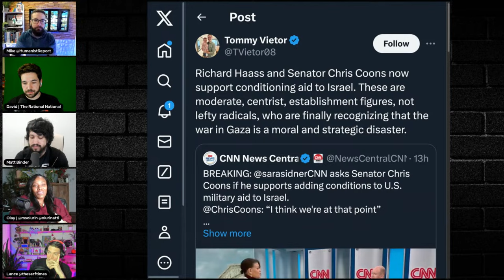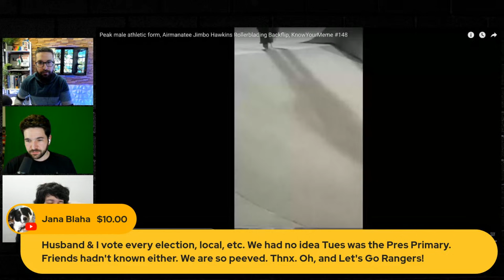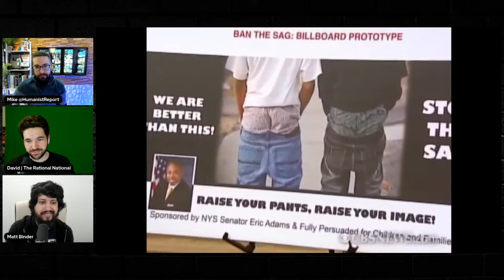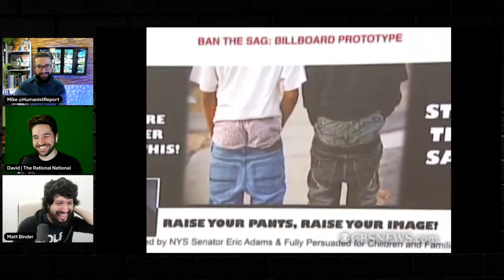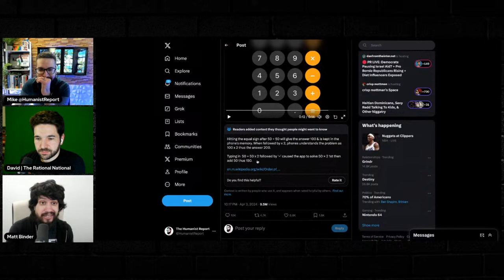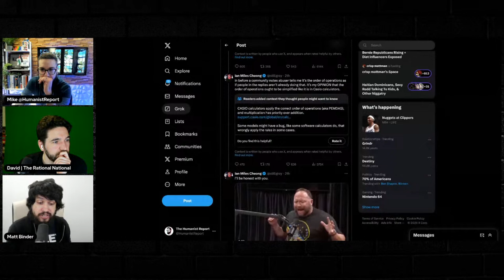Mayor Eric Adams Confronted, Exposed and Humiliated (w/ Olayemi Olurin) | The Leftist Mafia #68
The Leftist Mafia streams live every Thursday at 5:30 PM PT/8:30 PM ET. The hosts include Mike from The Humanist Report, David Doel from The Rational National, Matt Binder from Majority Report, Lance from The Serfs, and Rebecca Azor from Like It Or Not on the Benjamon Dixon Network.

Highlights
0:00 Intro
5:13 Olay Gives Us the Scoop on Her Eric Adams Interview
18:52 Media’s Reaction to Olay’s Interview
21:58 Olay Could Tell Eric Adams was Panicking
25:24 Eric Adams’ Worst Lie During the Interview
27:28 Eric Adams is Very Trumpian
31:31 NYPD Harassing Olay on Twitter
33:46 Eric Adams’ Self-Defeating Rhetoric
35:24 Will Eric Adams Get Reelected?
44:57 Olay’s Mom’s Reaction to Her Interview
49:07 Why These Types of Interviews are So Uncommon
56:18 Eric Adams is a Conservative Mayor
57:51 Public Perception of Crime in New York
1:02:48 Olay’s Latest Projects
1:06:47 Why Olay Doesn’t Want to be Officially Involved in Politics
1:09:10 Olay’s Advice on Dealing with Right-Wing Attacks
1:16:02 Chris Coons Supports Conditioning Aid to Israel
1:22:15 Post-Show Response from Breakfast Club
1:28:44 What Eric Adams Said to Olay After the Interview
1:31:47 Olay Challenged Charlamagne on His Candace Owens Interview
1:36:59 What Eric Adams Did After the Interview
1:39:16 Olay’s Closing Comments
1:44:09 Questions & Comments